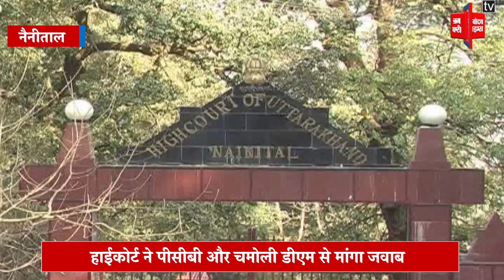औली: शाही शादी पर HC का सख़्त रवैया, प्रदूषण को लेकर शासन-प्रशासन से मांगा जवाब